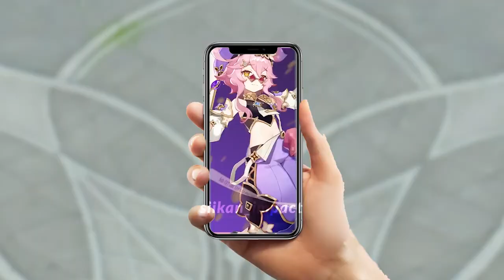When Dori teaser comes out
the music is too good